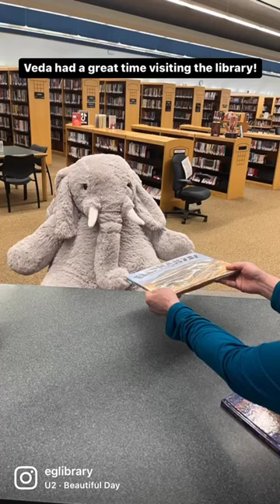Veda the Elephant Visits the Library!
The East Greenbush CSD is reading The Elephant in the Room and Veda, one of the main characters stopped by the library and had a great time! She was here for a couple days and loved checking out our library and meeting some new friends.